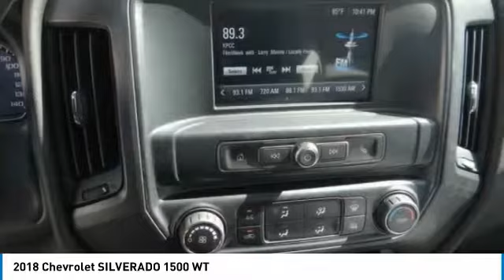2018 Chevrolet SILVERADO 1500 SIERRA CHRYSLER DODGE JEEP RAM: MONROVIA, DUARTE, AZUSA, GLENDORA, ARC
2018 Chevrolet SILVERADO 1500 WT

SIERRA CHRYSLER DODGE JEEP RAM PROUDLY SERVING MONROVIA, DUARTE, AZUSA, GLENDORA, ARCADIA, AND SURROUNDING SOUTHERN CALIFORNIA LOCATIONS. THIS WHITE 2018 Chevrolet SILVERADO 1500 IS EQUIPPED WITH A 5.3L V8 16V GDI OHV, AUTOMATIC TRANSMISSION, AND RECEIVES AN ESTIMATED . OR VISIT US AT 1305 S MOUNTAIN AVE MONROVIA, CA 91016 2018 Chevrolet SILVERADO 1500 WT Stock #: C157338 | VIN: 1GBNCNECXJZ227646 | 2018 Chevrolet SILVERADO 1500 WT Sierra Chrysler Dodge Jeep Ram